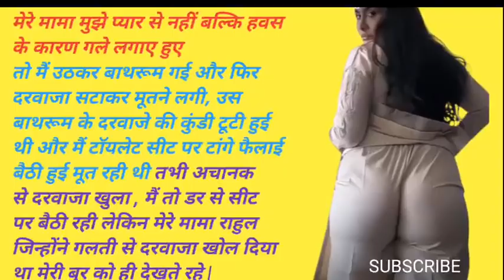मामा जी ने मेरे साथ ऐसा क्यों किया! kahani | kahaniyan | story | hindi stories | suvichar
Covered Topics-
1. lessonable story in hindi
2. moral story in hindi
3. emotional story in hindi
4. Inspirational story in hindi
5. heart touching story in hindi